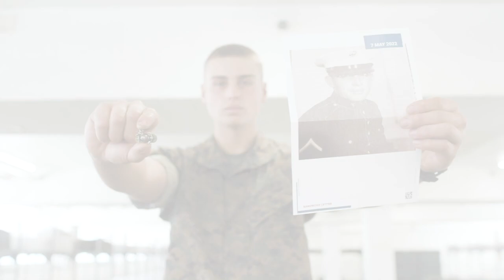Marple Family EGA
U.S. Marine Corps Master Sgt. Nathan Marple, a UAS Chief with Marine Forces Pacific, gives his grandfather-in-law's eagle, globe, and anchor to his son, Pvt. Grayson Marple with Lima Company, 3rd Recruit Training Battalion, at Edson Range, Camp Pendleton, California, June 17, 2022. The Marple family's service in the Marine Corps started seventy years ago and has lasted for three generations.

Video by Cpl. Anthony D. Pio